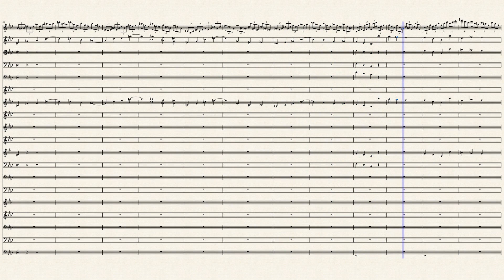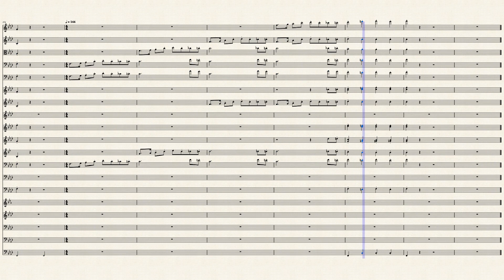Symphonic_Poem_for_Piano_and_Orchestra_in_F_Minor 202208061353